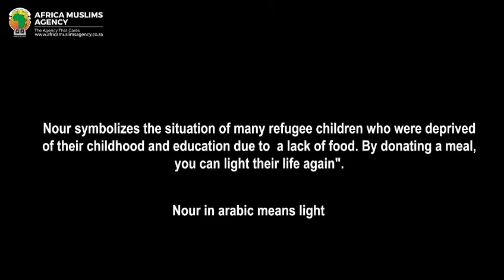Nour, inside a Refugee camp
Inside a Syrian refugee camp in Aarsal, Lebanon, a young woman tells her story of a lost childhood, & her family’s struggle to survive. Nour (which means light) represents thousands of refugee children, who, without food, have no hope or dreams for their future.

Inspiring the Spirit of Giving!

It is so much more...  than just a meal!